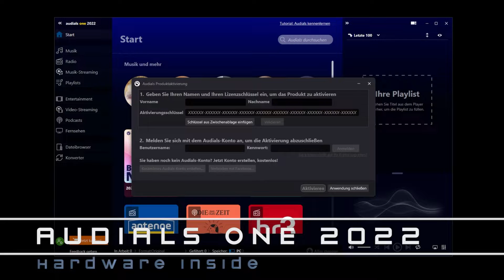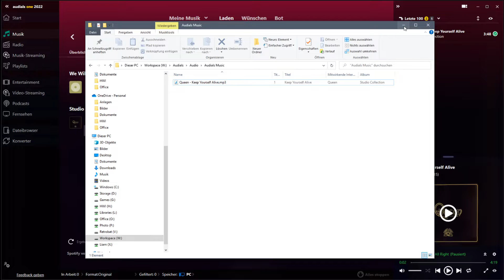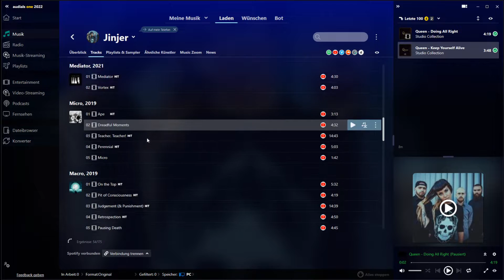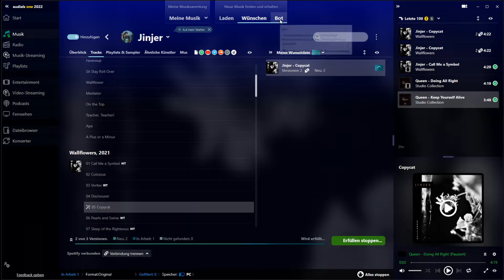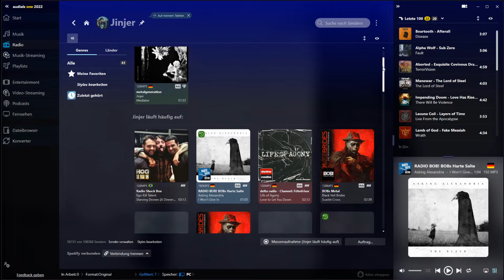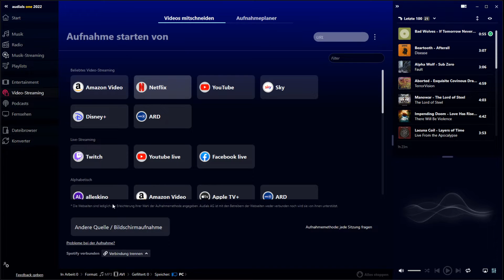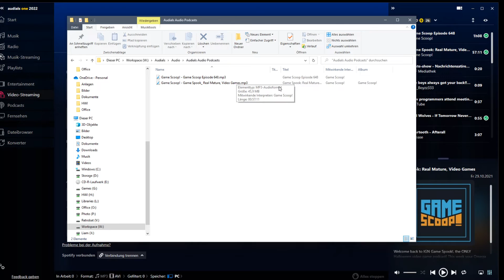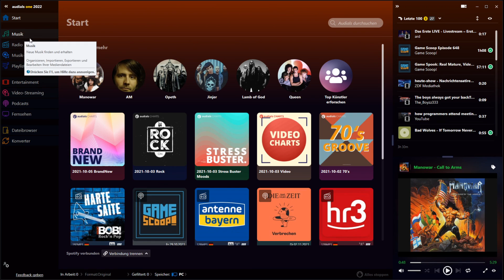Audials One 2022 - Vorstellung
Index:
00:00 Intro
00:23 Installation
02:31 Was ist Audials One 2022 & Gedanken zum Urheberrecht
04:04 Startseite und Musik browsen
05:36 Musik kopieren von Spotify
10:15 Videos kopieren von YouTube
13:13 Features für Entdecker
16:27 Wünschen & Musiksammlungs-Bot
18:53 Passende Radiosender finden & aufnehmen
25:36 Automatische Aufnahme von Streaming Inhalten
29:28 Kopieren von Netflix & Tipps bei stotternder Aufnahme oder schlechter Audioqualität
33:21 Podcasts
36:13 Fernseh-Programm mitschneiden
37:01 Aufnahmeplaner für Netflix & Co.
37:58 Dateibrowser & Konverter
38:43 Fazit

Euch gefiel das Video oder ihr habt Anregungen? Dann lasst euren Kommentar da oder besucht uns im Forum.

Euer Hardwareinside Team